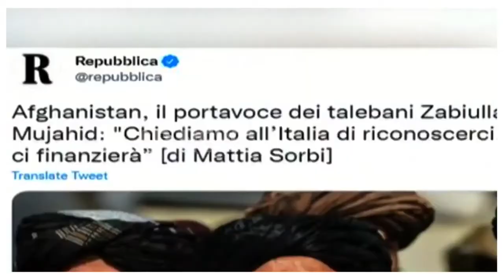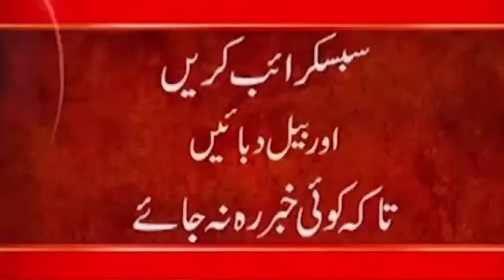Big Developement on One Belt Project - China - Afghanistan Relations- Afghanistan Updates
24ARNews News is Pakistan’s Number 1 News channel known for its quality programs and authentic news. It is Pakistan’s most trusted channel that not only cover news and updates related to Pakistan, but also from around the world.